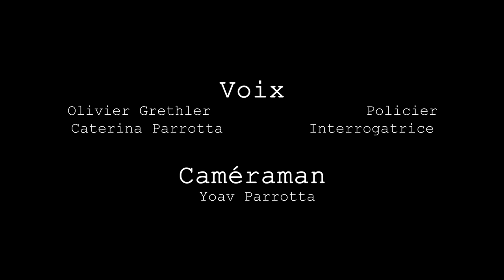Festival REFLEX 2021 | FRAGMENT | 16-19 ans | "Matricule 222"